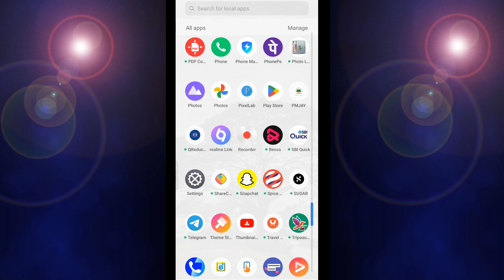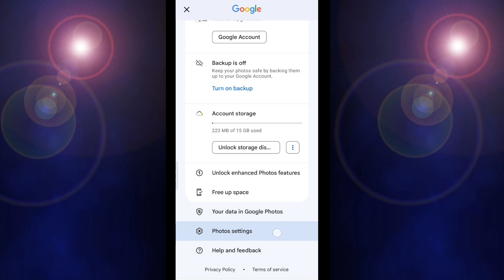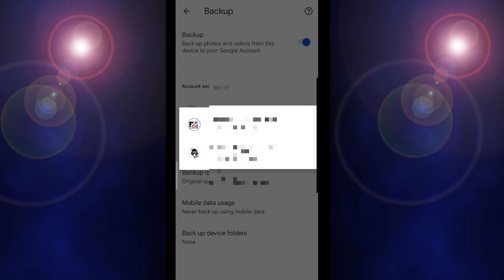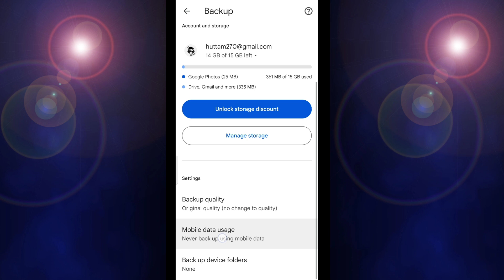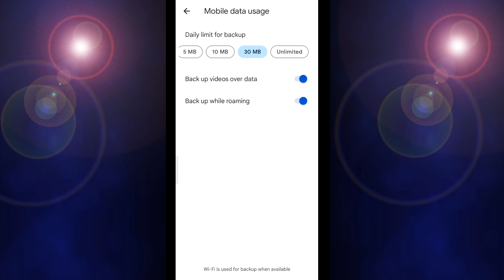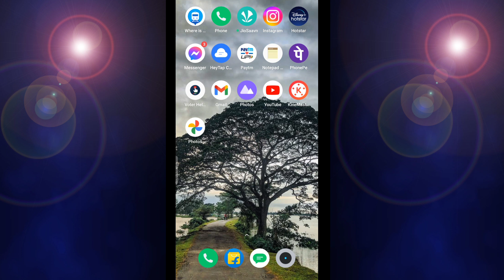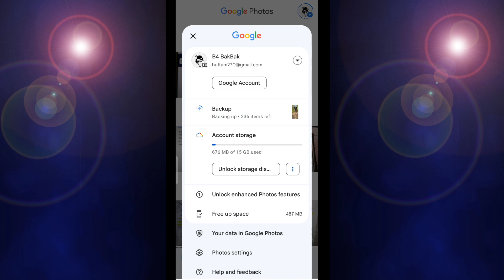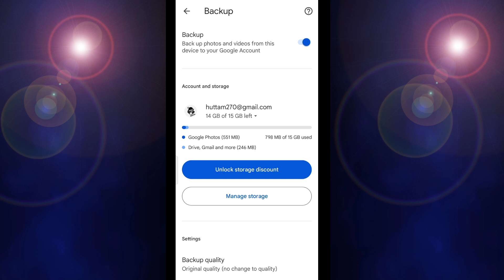Delete Photo Ko Wapas Kaise Laye 100% Working | How To Recover Deleted Photo Video On Android Phone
how to recover deleted photos and videos from android phone,
how to recover deleted photos in tamil,
how to recover deleted photos from whatsapp,
how to recover deleted photos from calculator hide app,
delete ki gayi video wapas kaise laye,
delete ki gayi video ko wapas kaise laen,
delete ki gayi video wapas kaise laen,
delete ki gayi video kaise wapas laye,
delete ki gayi photo video wapas kaise laye,
gallery se delete ki gayi video wapas kaise laen,
ki gayi video kaise delete kare,

Important videos links 👇👇👇

Pan card agency 21रु में

House 🏠 no. kaise pata kare

Pan card money refund kaise le

Pan card adhaar card link kaise kare

Adhaar card enrollment no se download kare

Ayushman bharat helth card kaise banaye mobile se

Kisi bhi bank ka balance check kare